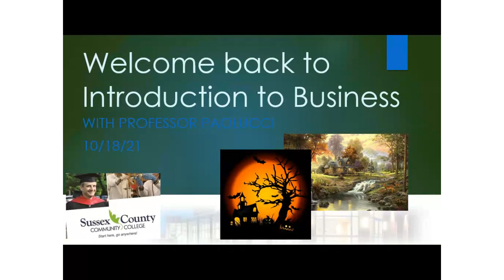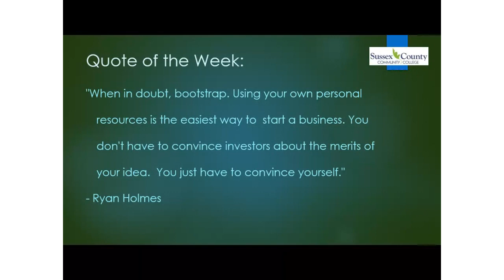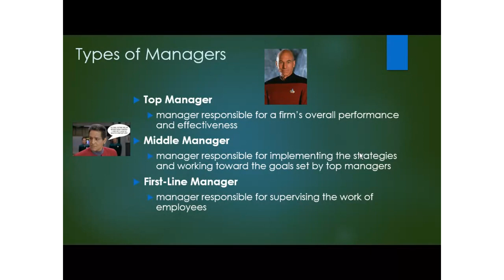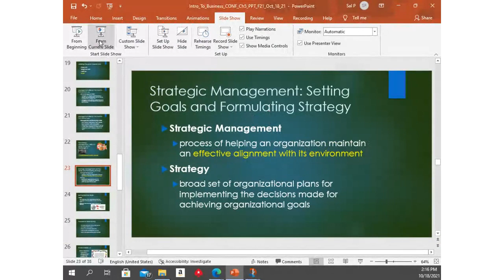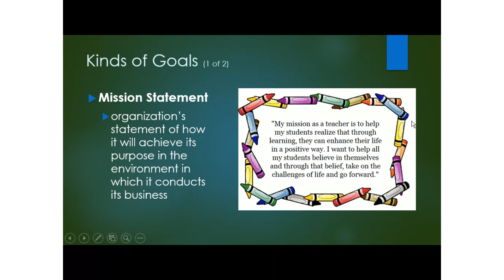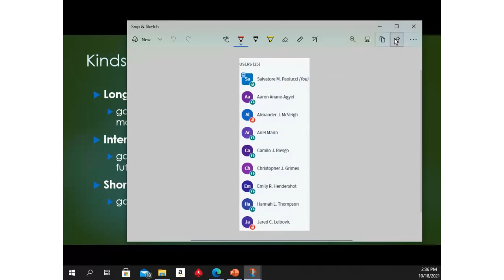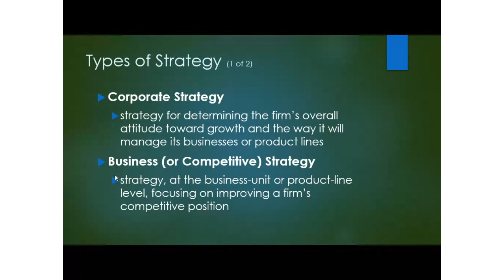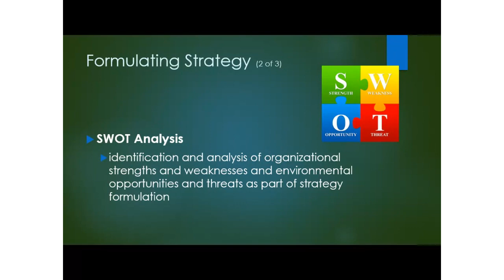Intro to Business Ch 5 PART 2 Lecture w PPT Fall 2021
Intro to Business Ch 5 PART 2 Lecture w PPT Fall 2021 - continue discussion of chapter 5.